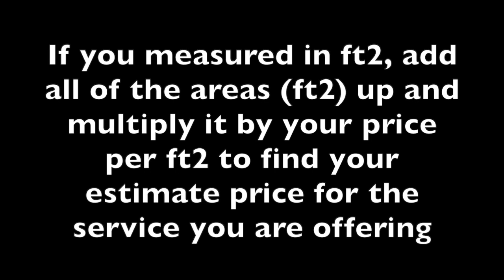How to Measure & Estimate for Asphalt Paving or Sealcoating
After getting calls, messages, texts and all other kinds of requests for this info, I decided to make a video about it. Hope you find this video easy to follow along with, and its you started in understanding estimates for Asphalt surfaces. -Marvin

This Podcast discusses Asphalt Sealcoating, Hot-Rubberized Crack Sealing, Patching, Base Information, Recycled Asphalt Millings, Hot-Mix Asphalt, Line Striping, and Paving for residential and commercial customers. We also discuss how to stay motivated as an entrepreneur and how to deal with the bumps of owning your own business along the way.